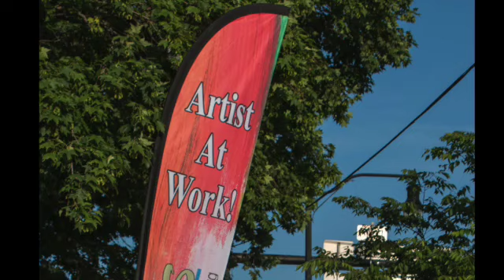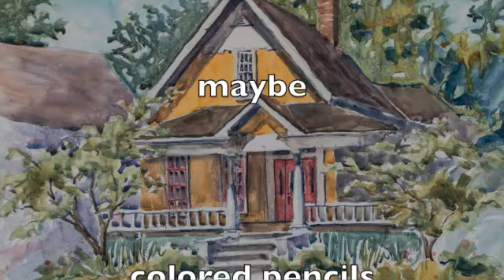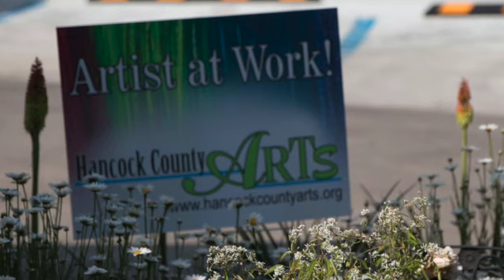HCA Plein Air Paint Out SD 480p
A short video promoting Hancock County Arts Plein Air Paint Out